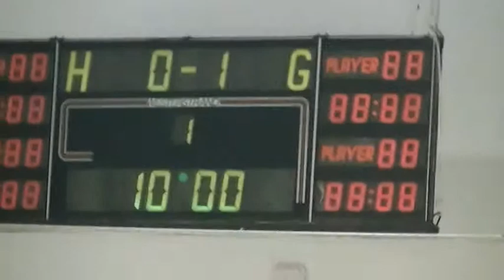Triumf Buc.-Steaua U14 repr.1 meci 1 (memorial Stelian Rusu)